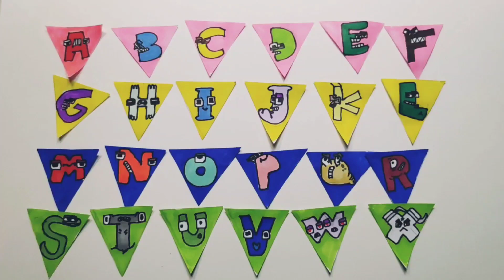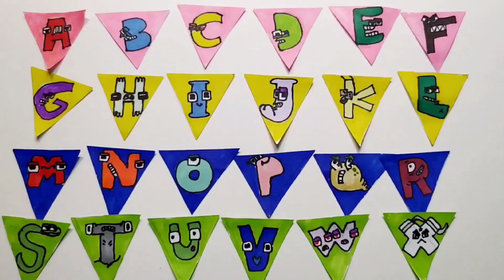Let's draw mini alphabet!!♥ [A~Z] 미니알파벳로어 그리기